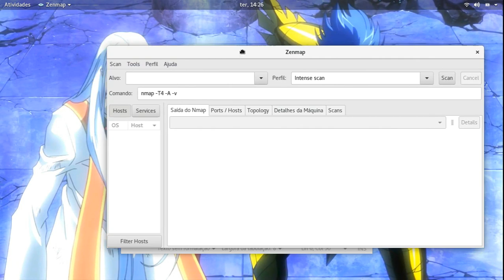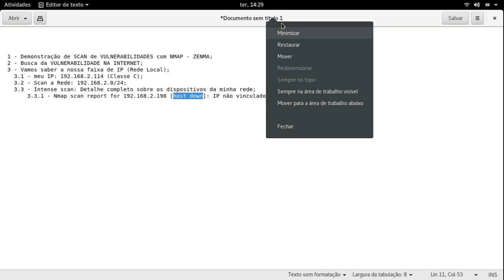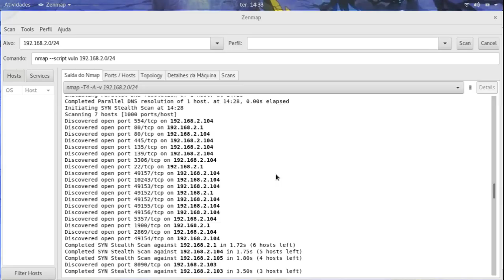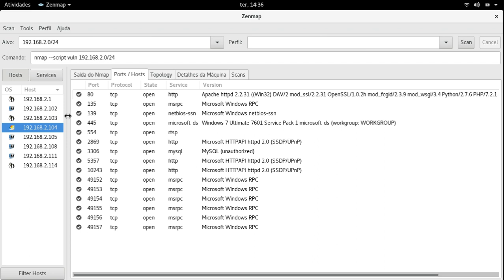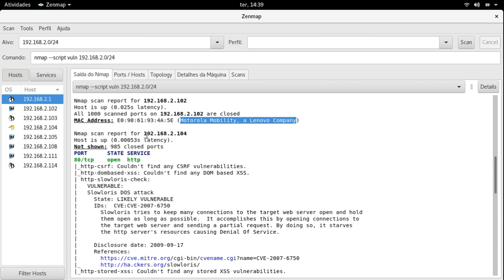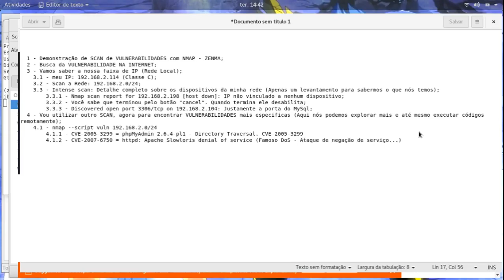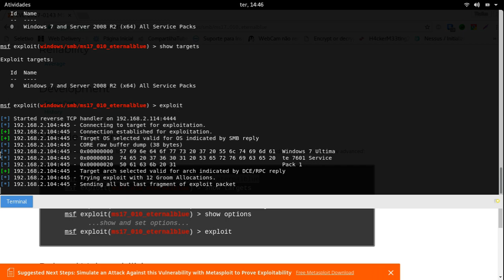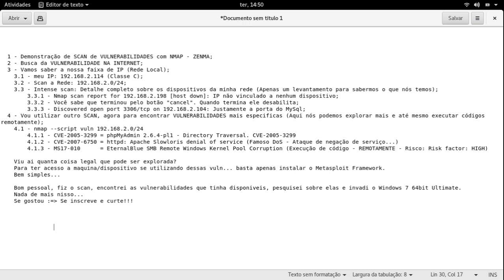Hackinagem[aXR6] - Nmap & Metasploit - Buscando e Explorando vulnerabilidades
1 - Demonstração de SCAN de VULNERABILIDADES com NMAP - ZENMA;
2 - Busca da VULNERABILIDADE NA INTERNET;
3 - Vamos saber a nossa faixa de IP (Rede Local);
  3.1 - meu IP: 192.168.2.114 (Classe C);
  3.2 - Scan a Rede: 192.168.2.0/24;
  3.3 - Intense scan: Detalhe completo sobre os dispositivos da minha rede (Apenas um levantamento para sabermos o que nós temos);
      3.3.1 - Nmap scan report for 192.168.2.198 [host down]: IP não vinculado a nenhum dispositivo;
      3.3.2 - Você sabe que terminou pelo botão "cancel". Quando termina ele desabilita;
      3.3.3 - Discovered open port 3306/tcp on 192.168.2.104: Justamente a porta do MySql;
4 - Vou utilizar outro SCAN, agora para encontrar VULNERABILIDADES mais especificas (Aqui nós podemos explorar mais e até mesmo executar códigos remotamente);
  4.1 - nmap --script vuln 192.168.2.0/24;
      4.1.1 - CVE-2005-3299 = phpMyAdmin 2.6.4-pl1 - Directory Traversal. CVE-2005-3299;
      4.1.2 - CVE-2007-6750 = httpd: Apache Slowloris denial of service (Famoso DoS - Ataque de negação de serviço...);
      4.1.3 - MS17-010      = EternalBlue SMB Remote Windows Kernel Pool Corruption (Execução de código - REMOTAMENTE - Risco: Risk factor: HIGH);

Viu ai quanta coisa legal que pode ser explorada?
Para ter acesso a máquina/dispositivo se utilizando dessas vuln... basta apenas instalar o Metasploit Framework.
Bem simples...

Bom pessoal, fiz o scan, encontrei as vulnerabilidades que tinham disponíveis, pesquisei sobre elas e invadi o Windows 7 64bit Ultimate.
Nada de mais nisso...
Se gostou = Se inscreve e curte!!!

FLWWWWWWWWWWWWWWWWWWWWW

Doações
Padrim

Bitcoin
1DudvmJv7N4rbRi3XNehF764cUuYMxRZ8L

Litecoin
Lgkyg8FKRFnbWiJWBABnntpKaWk2dYxyCa

BCash
bitcoincash:qpztcgtxkzh8a2jq0s9jx65ezm85traqfgx44aqk5y

XRP
rnW8je5SsuFjkMSWkgfXvqZH3gLTpXxfFH
Tag de Destino (destination tag)
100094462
Doações